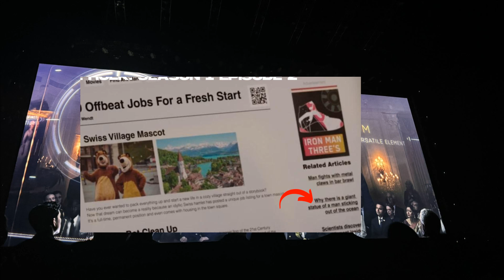CAPTAIN AMERICA: Brave New World D23 Trailer Breakdown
Captain America Brave New World Comic Con Trailer, Red Hulk vs Captain America, Harrison Ford Thunderbolt Ross, The Leader Incredible Hulk Connection, Betty Ross, Bruce Banner Hulk, World War Hulk Easter Eggs, Adamantium, MCU Weapon X & Deadpool & Wolverine Connection & Fantastic Four Trailer

🦸🏿‍♂️Welcome to Marvel Bros!🦸🏻‍♂️
🔴Pop Culture News Updates Every Sunday !